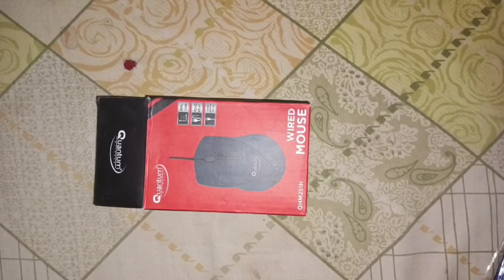MY FRIST EXPERIENCE FOR KEY-AND MOUSE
• About Me And My Device •
→ Name – Anubhav
→ IG Name – @mb_anubhav_gamer
→ Age – 17
→ Device – Techno Pova 5G
→ Storage – 8GB + 128GB
→ Profession – Video Creator